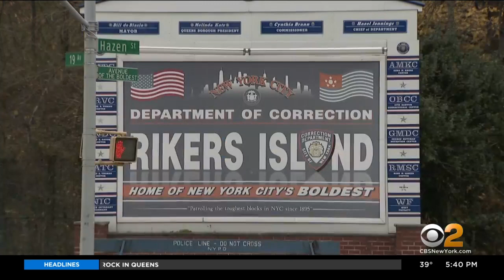Rikers Island Chaos: Lawmakers Say Conditions Still Inhumane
Mayor Bill de Blasio issued an executive order authorizing the Department of Correction to require 12-hour shifts for officers, just days before the vaccine mandate goes into effect. The union blasted the measure. CBS2's Aundrea Cline-Thomas reports.